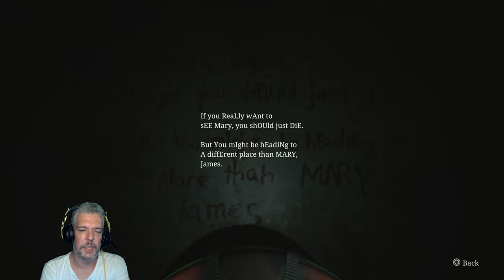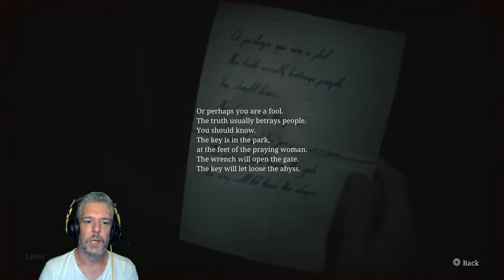Már megint a park - Silent Hill 2 Remake Végigjátszás 17. rész